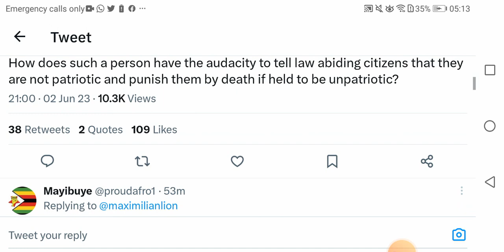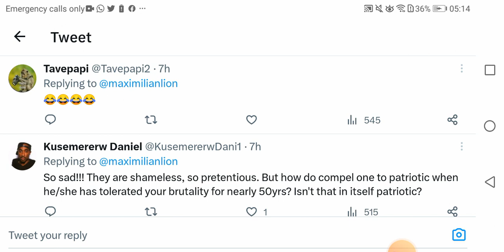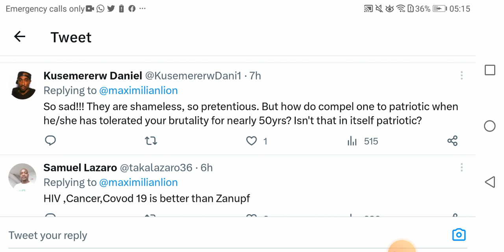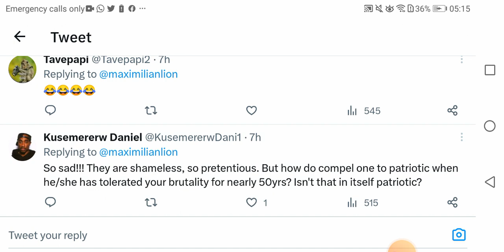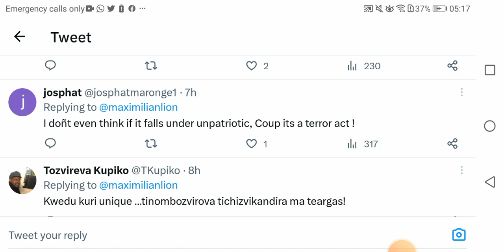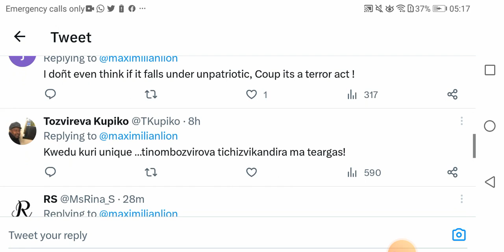Mnangagwa cant lecture us about Patriotism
ZANU PF patriotism a sign of desperation